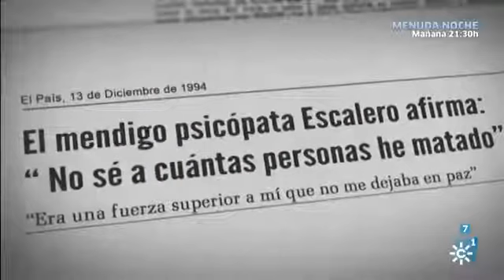Cuerda de Presos Francisco García Escalero Bis El mendigo asesino o El Matamendigos